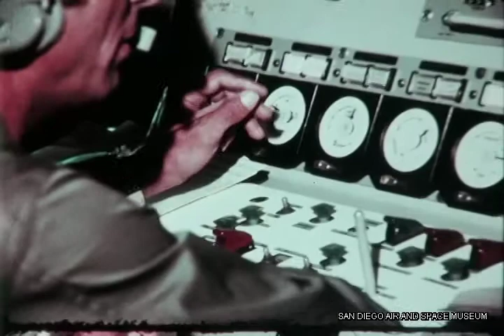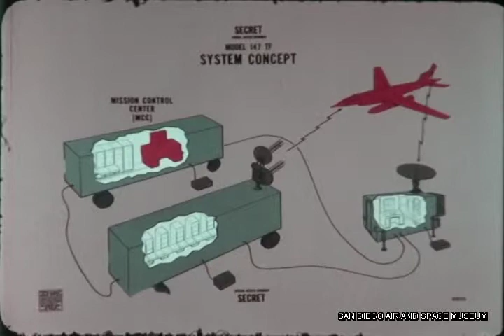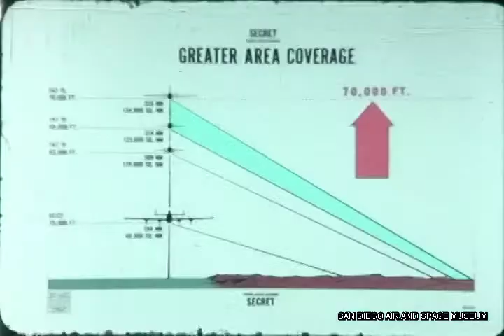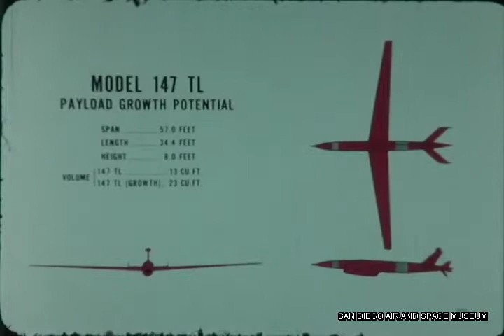F-0867 Combat Dawn: Ryan Model 147 Lighting Bug UAV